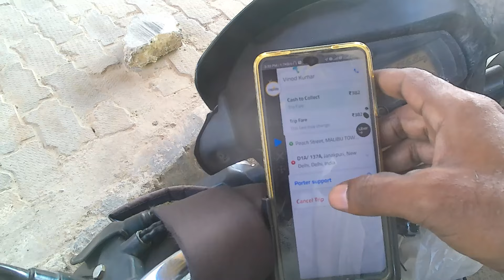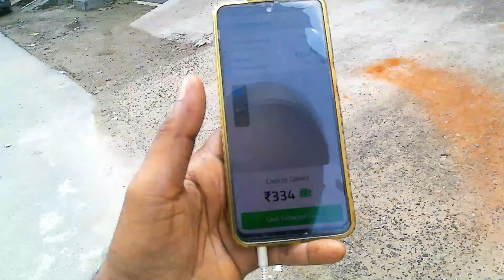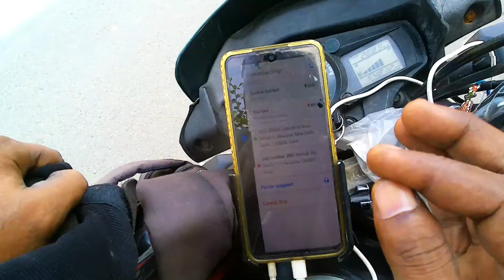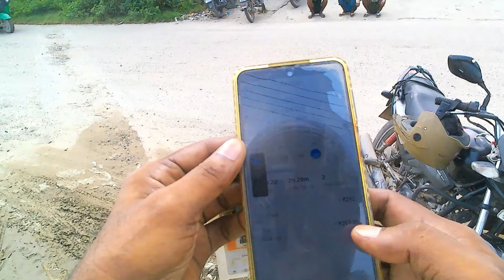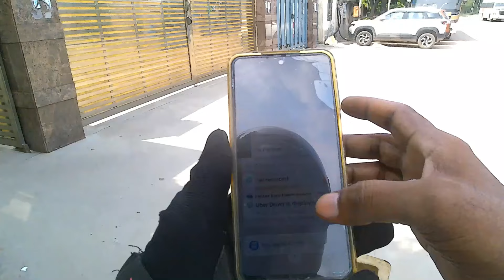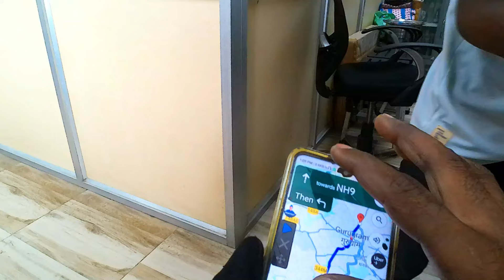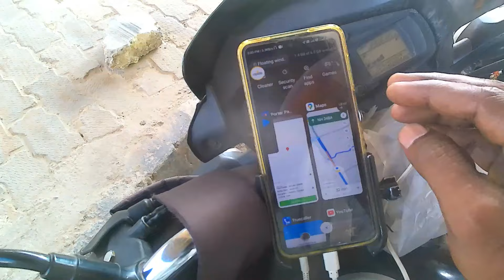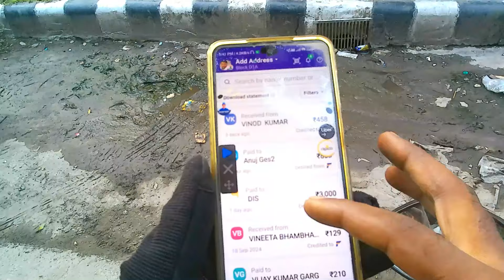आज तो porter में order की हो गई बल्ले-बल्ले!Porter Bike Delivery Job/Uber Parcel Delivery Job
15000 से 20000की नौकरी करो और फिर दुसरो की सुनो इस से बढ़िया खुद का काम करो और बढ़िया कमाओ

Searching Keywords-
motovlog vlogging
# query
porter any doubt
Uber riding ,
porter delivery,
Rapido riding ,
uncle delivery,